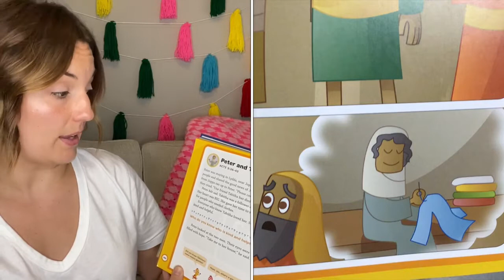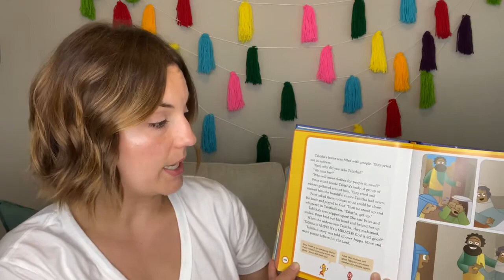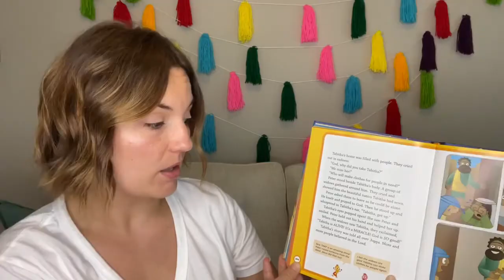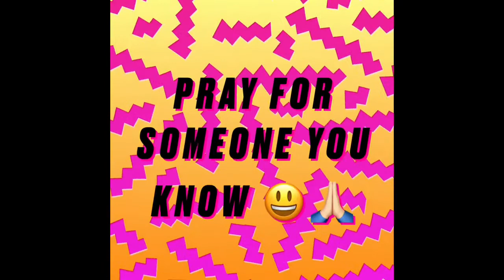CyCreek Kids Ministry- Peter and Tabitha 6 7 20